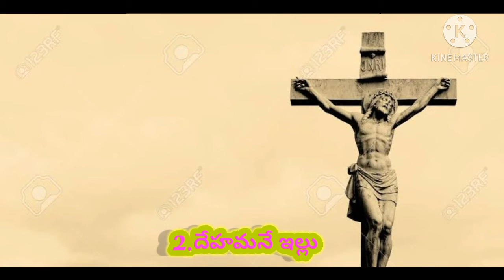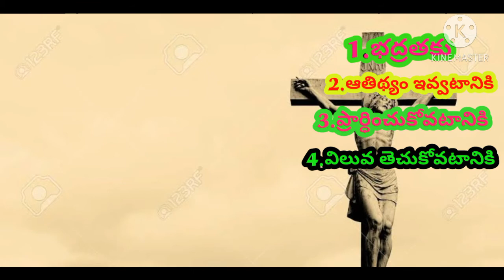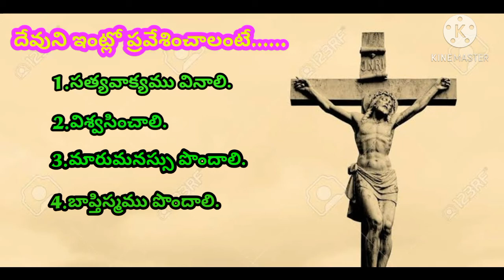నాలుగు రకాల ఇల్లులు/ four tyeps houses/wondarfull christian message_ktc౼videos